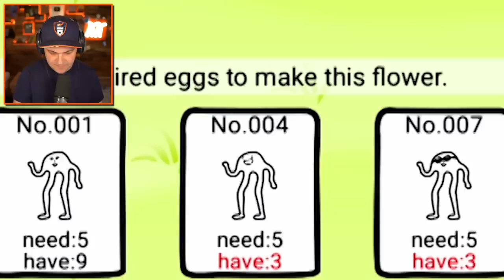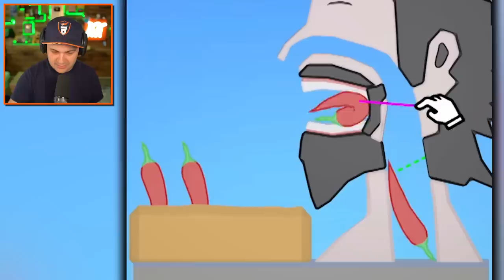Playing the WEIRDEST Mobile Games on the Internet!